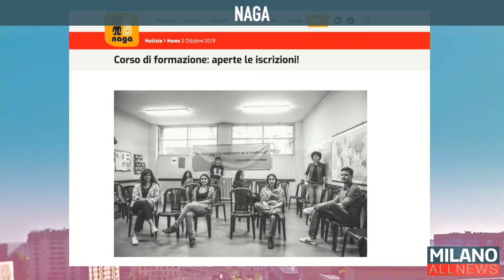GoodMorning Milano 3/09/19 - Fabrizio Ungara, Socio Naga